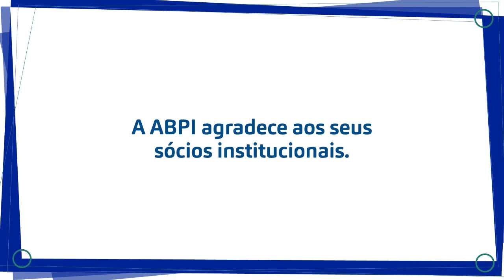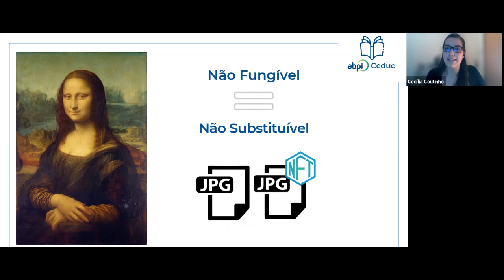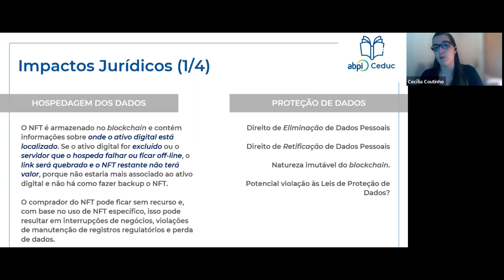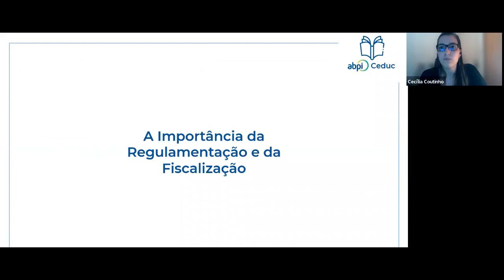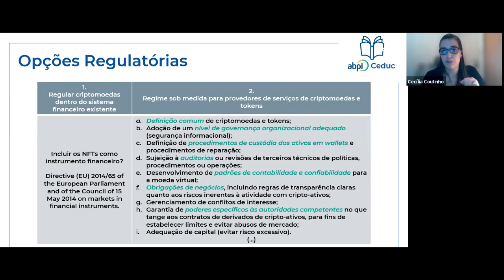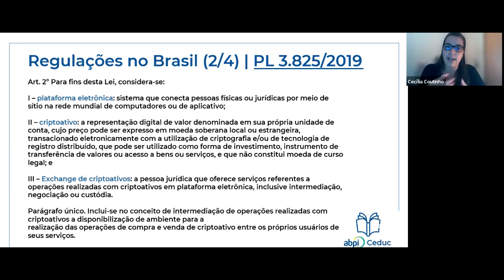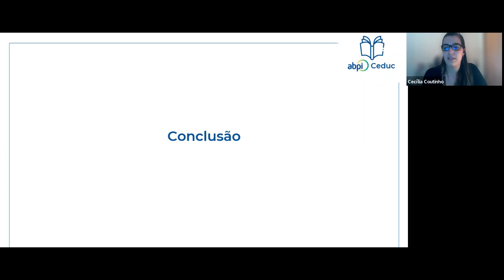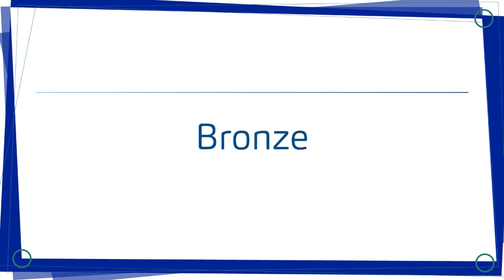NFT Aula 03–Normas nacionais e estrangeiras aplicadas, PLs e formas de fiscalização Nov/21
2ª Edição NFT: A “nova” forma de proteção e comercialização de bens intangíveis - NOVEMBRO 2021

Objetivos: Fomentar o tema e capacitar os profissionais da Propriedade Intelectual na atuação de casos que envolvam as novas tecnologias e formas de cessão de direitos, bem como artistas que pretendem utilizar o NFT para proteger e comercializar suas criações.

Coordenação:
Tais Capito, advogada especialista em Propriedade Intelectual e presidente da Comissão de Propriedade Intelectual na OAB/SP-Jabaquara

AULAS:
Aula 01 – 04/11 – Conceitos, distinções, origem e finalidade: Blockchain, Criptoativos e Non Fungible Tokens (NFT) - Prof. Rodrigo Borges
Aula 02 – 08/11 - Direitos Autorais aplicados aos NFT’s: Direitos e deveres dos autores e dos proprietários – Prof. Gustavo Martins de Almeida
Aula 03 – 10/11 - Normas nacionais e estrangeiras aplicadas, projetos de lei e formas de fiscalização por órgãos públicos – Profª. Cecília Coutinho
Aula 04 – 15/11 - Os NFT’s na Indústria do Entretenimento – Profª Paula Menezes
Aula 05 – 17/11 – A influência das mídias sociais na valorização dos NFT’S– Prof. Carlos Aros
Aula 06 – 22/11 - Blockchain no judiciário – Des. Flávia Romano
Aula 07 – 24/11 - A tributação aplicada nas relações comerciais que envolvam NFT’s, Blockchains e Criptoativos – Prof. Maurício Barros
Aula 08 – 29/11 – Esforços Regulatórios, Takedown de Conteúdo e Titularidade de NFTs – Prof. Fábio Pereira
Aula Bônus – 01/12 – NFT na prática: Criação, divulgação e comercialização– Janara Lopes - Phonogram.me